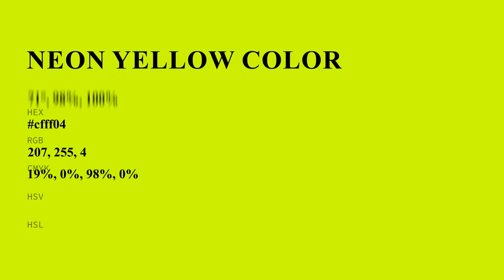Neon Yellow color cfff04 hex color - Green color - Cool color cfff04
What color is Neon Yellow ? cfff04 hex color - Green color - Cool color cfff04

Hex cfff04 Color Code is also known as Neon Yellow color.

Hex cfff04 Color code in RGB color code model is created after adding 81.18% red color, 100.00% green color and 1.57% blue color.
Hex cfff04 Color code in CMYK color (process color) code model is generated after subtraction of 18% cyan, 0% magenta, 98% yellow and 0% black.